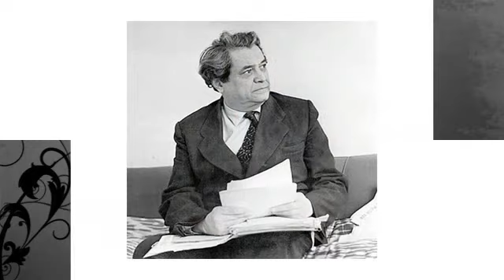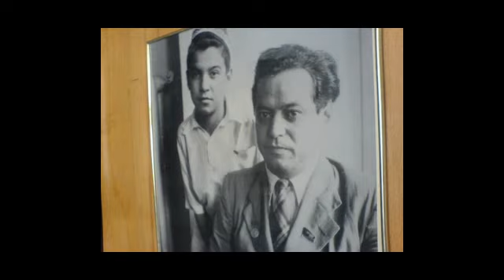Muso Toshmuhammad o'g'li Oybek tavalludiga bag'ishlangan videorolikni etiboringizga havola etamiz.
Tayyorladi: Axborot kommunikatsiya texnologiyalari va raqamlashtirish xizmati mutaxassislari